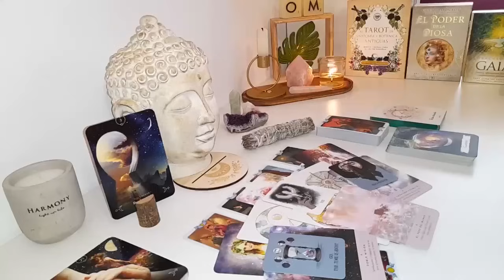PISCES Let me prepare you for this person’s return PISCES..! MARCH 2024 Love Tarot Reading